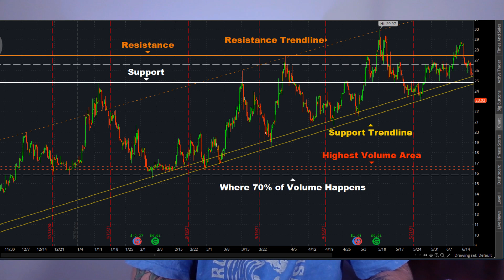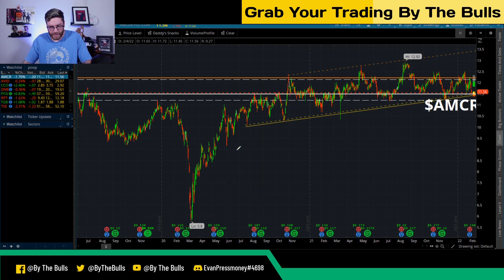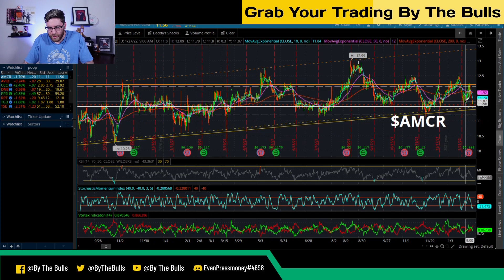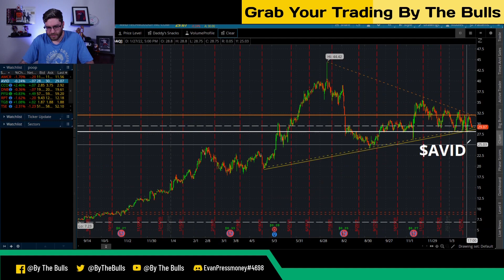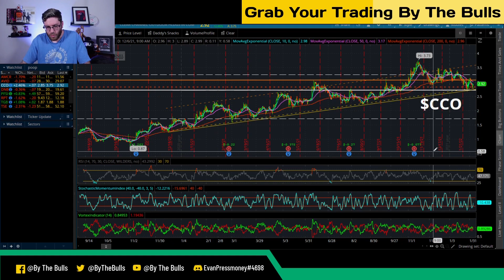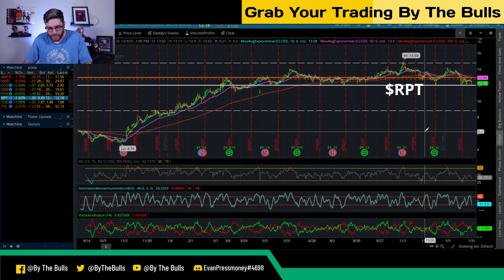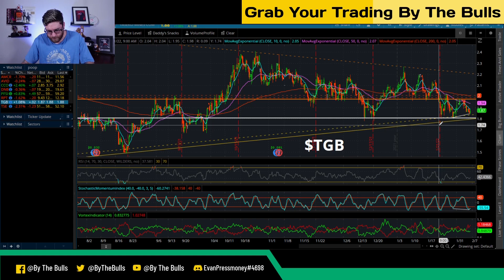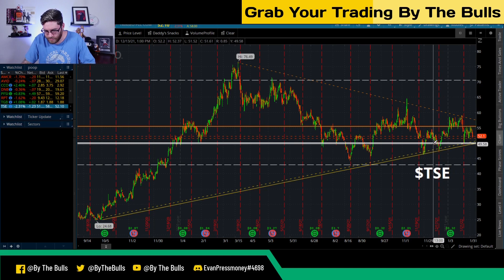Best Stocks To Buy February 7th!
Best Stocks To Buy, February 7th! If you are curious what are some of the best stocks to buy, check out these! The month of February has plenty of great deals, and the7th and 8th are no exception. We have some great stocks here, let's check out which ones I am watchin to buy!

⏲ ⏰ 🕰Time Stamps:
0:00 - Intro
2:34 - AMCR
5:54 - AVID
7:35 - CCO
9:21 - DNB
11:20 - PFSI
13:49 - RPT
16:07 - TGB
18:07 - TSE
19:44 - Outro